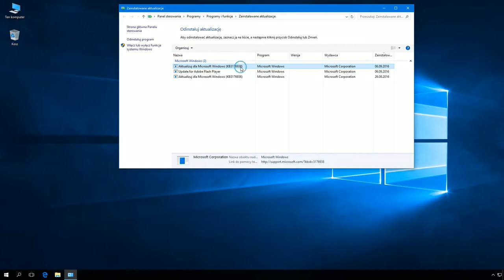Windows 10: Odinstalowanie (usuwanie) aktualizacji przy użyciu wiersza poleceń (cmd)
Komenda:
wusa /uninstall /kb:numer_aktualizacji